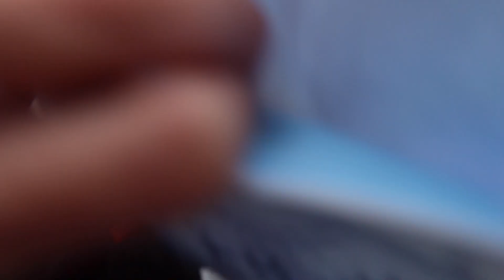Weekend Disneyland Parijs! Met jarige oma! I Lot Keckeis Disney vlog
Mijn lieve schoonmoeder werd zestig jaar en dit vierde we een weekend lang in Disneyland! Wat een heerlijkheid! We hebben wat losse beelden gefilmd, geen volledig verhaal omdat we vooral mijn de groep bezig waren maar desalniettemin geeft dit precies weer hoe het was: HEER-LIJKE georganiseerde chaos!

Kijk gezellig dagelijks mee op Instagram via Lotkeckeis :)

Liefs,

Lot